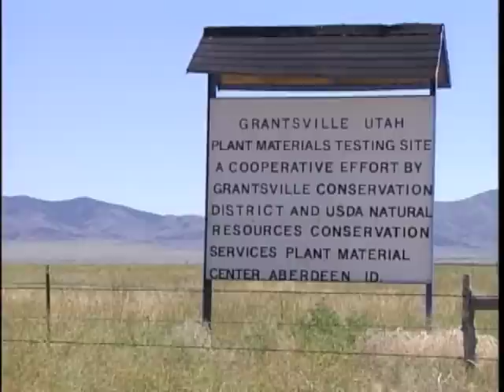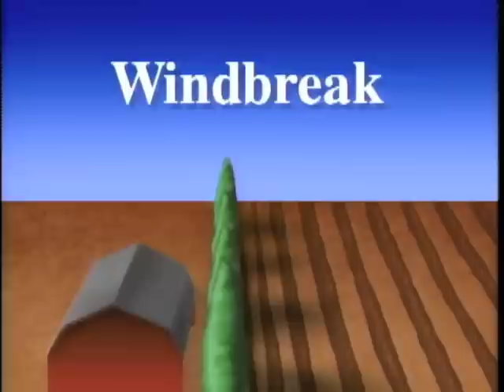Dirt: Secrets in the Soil - The Dust Bowl is Not Played on New Years Day